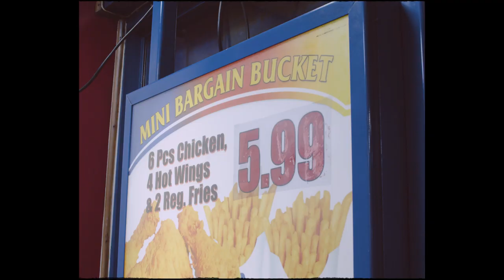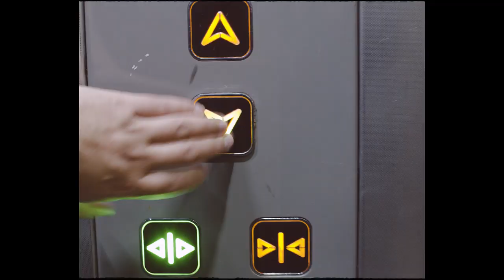D'Stil presents. Ric Flo, MAEAR and Karl Williams - Bag Down (Official Video)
Official music video for D'Stil's 'Bag Down' featuring Ric Flo, MAEAR and Karl Williams